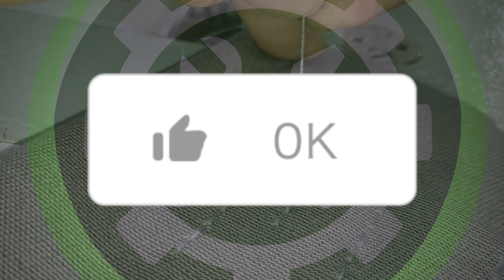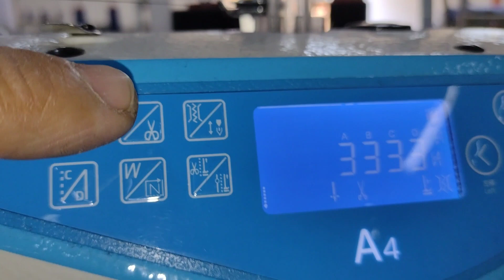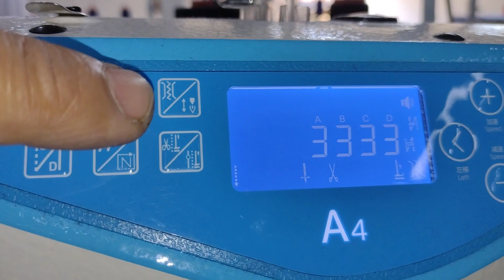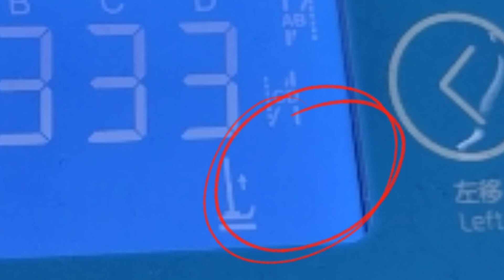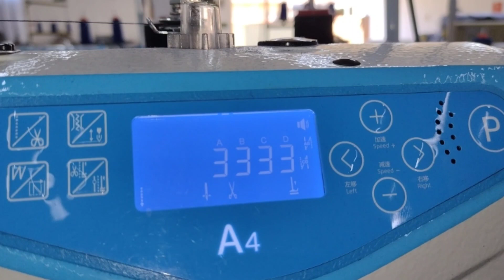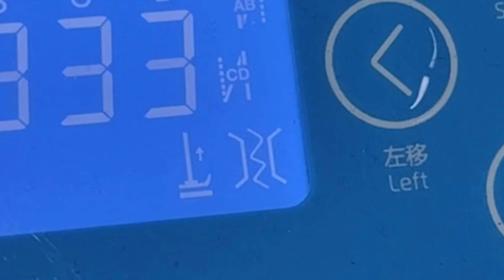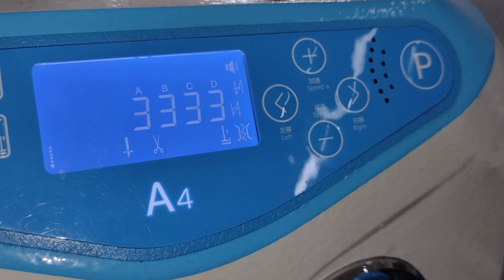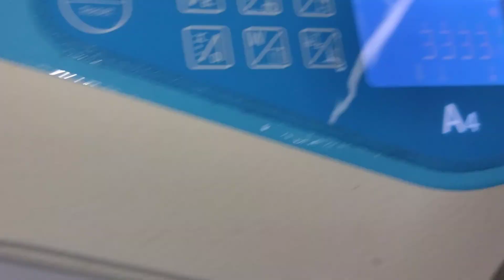Costura limpa com arremate automático , na máquina reta eletrônica .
Com arremate automático, você poupa tempo e trabalho , e descarta a utilização do alicate de arremate , toda máquina reta eletrônica possui essa função , não perca mais tempo , comece a usufruir você também dessa praticidade.
           Espero que esse tema seja enriquecedor e acrescente conhecimento a sua rotina de trabalho ,  e que consigam absorver o conteúdo , estarei postando mais vídeos relacionados , sempre com esse formato de passo a passo , com tudo ainda surgir alguma dúvida , por favor deixar suas perguntas nos comentários , que terei o prazer em responder , assim que possível .